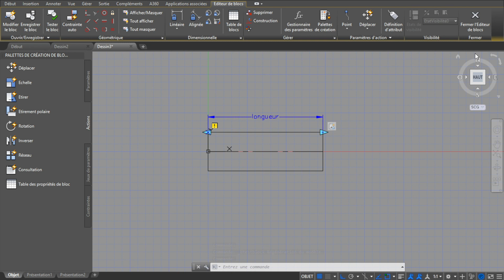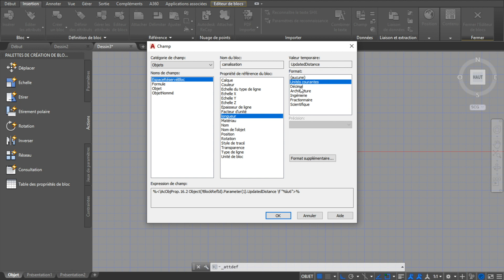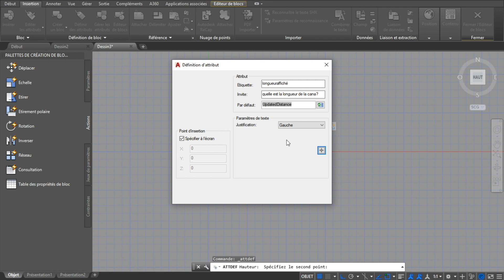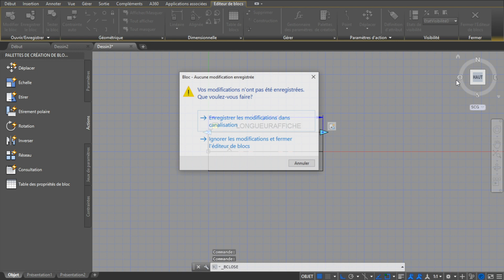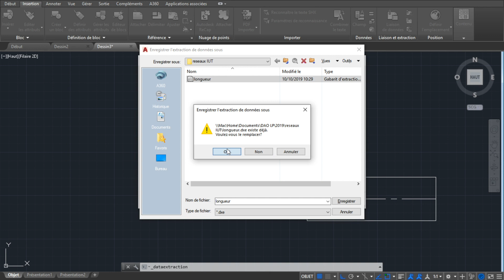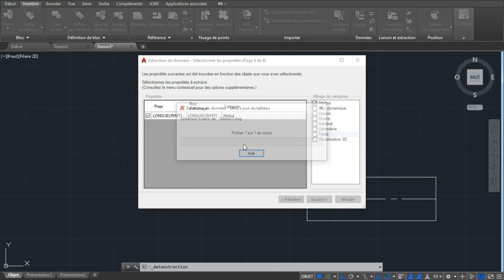Création et export d'attributs paramétriques